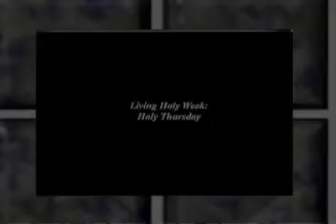Living Holy Week: Holy Thursday - Sign Language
Cardinal Justin Rigali, the Archbishop of Philadelphia, reflects on the Eucharist and service to others. Sister Kathleen Schipani, IHM, interprets in American Sign Language.